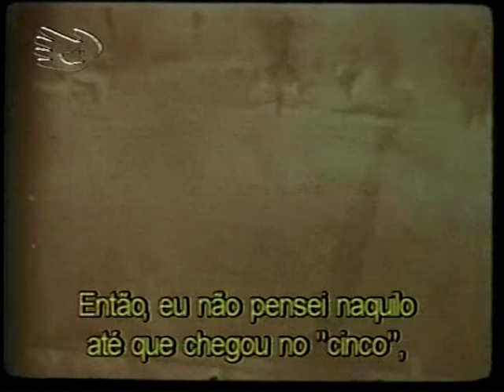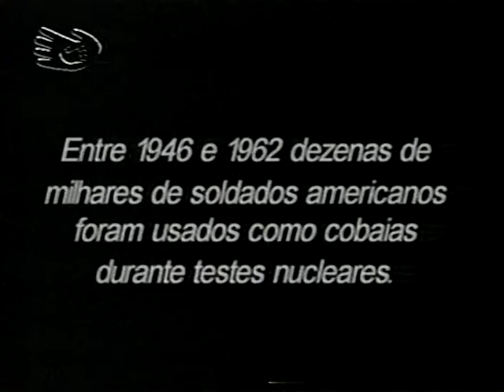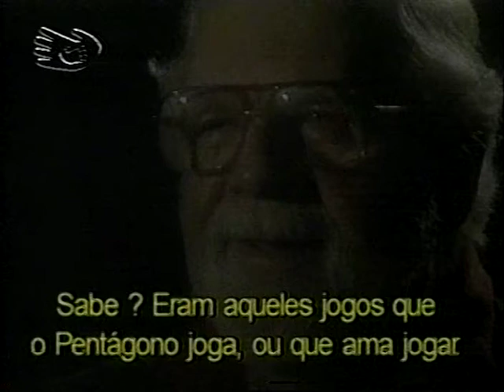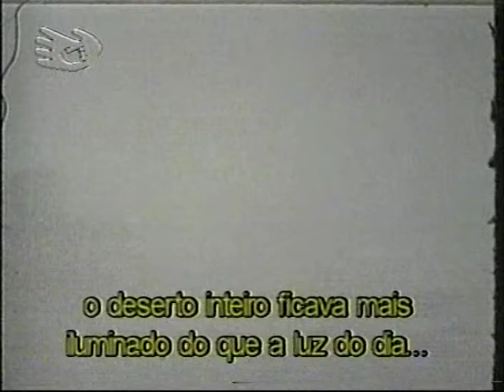COBAIAS NUCLEARES(TV ESCOLA)-01 ATÉ 05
Este video raro,não é mais encontrado ou exibido foi gravado com o propósito de alertar e servir de instrumento para  professores educadores,estudantes de que o ser humano,alguns que detém esta tecnologia são capazes de destruir o mundo e a si próprios.Sem que haja meios para reverter esta realidade,a melhor coisa à ser feita é a informação.Por tanto assista reflita e passe adiante.OBS:São 5 videos ao todo,com 10 minutos cada.O último com 8 minutos.